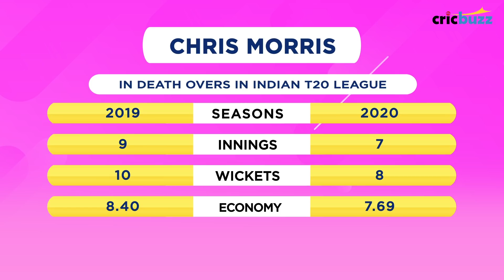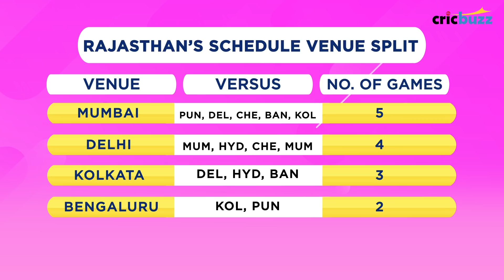Rajasthan needs consistency from captain Sanju Samson - Harsha Bhogle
Does Rajasthan have the ammunition to go all the way and win their second title? Here's Harsha Bhogle with a look at the team's prospects for 2021